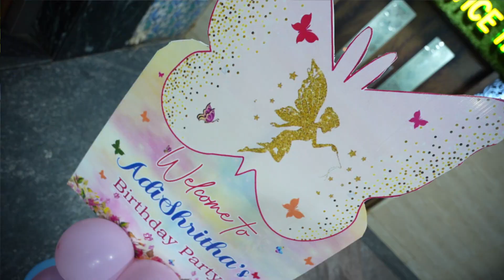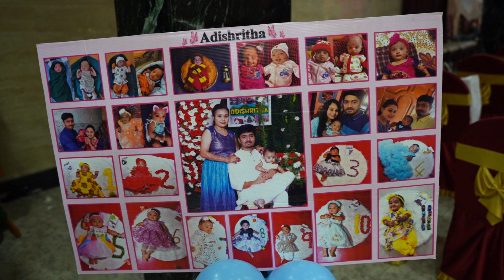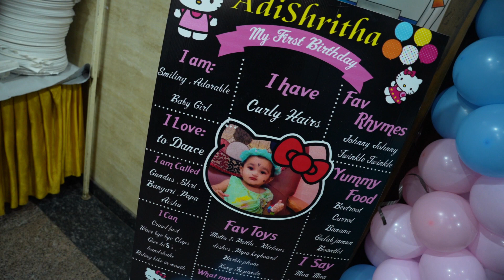Shri Birthday Celebrations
Complete video for the birthday celebration of Adishritha